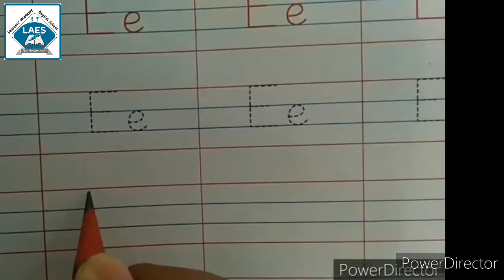Pre-Primary EnglishTopic-Capital Small Alphabet F (f)